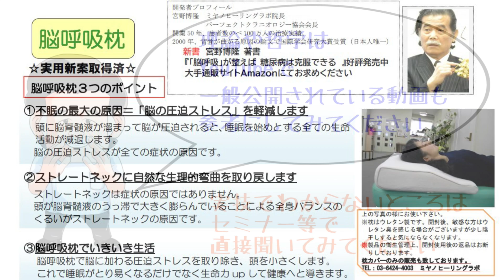2023年12月第4週(12/17〜12/23)の免疫力・生命力の変化‼︎ 【宮野博隆】ＣＳＦプラクティス（脳脊髄液調整法）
◆パーフェクトクラ二オロジー協会会長　宮野博隆　ご挨拶

1945年東京都生まれ。

1971年、東京都蒲田に宮野治療院を開院。開院当初から、数々のカイロプラクティックの技術を施術に取り入れる。あらゆる疾病に対して、普遍として「その原因の元から改善する」探究に努めた施術を展開する。また、業務の傍ら東京衛生学園に入学、卒業。はり師・きゅう師、あん摩マッサージ指圧師免許を習得する。

1979年に渡米。S.O.T (Sacro Occipital Technic 仙骨後頭骨療法) 創始者M.Bディジョネット氏（Major B Dejarnette）に師事の下、S.O.Tを学ぶ。

1990年、国際仙骨後頭骨学会において、Certificate of ceryified Craniopathの認定を受ける。PAAC(Pacific Asia Chiropractic Asocciation)にてS.O.T研究委員長を務める。
2000年、Sacro Occipital Research Society International（国際仙骨後頭骨学会）において、研究者大賞 (Chiropractic researcher of the year)を受賞。

2005年から、CSFプラクティス・セミナーを開催する。
2006年パーフェクトクラニオロジー協会を設立し会長に就任、現在に至る。

2016年『ソフトブロックテクニックセミナーDVD～たった５秒で背骨が真っ直ぐになる驚異のテクニック～CSFプラクティス 脳脊髄液調整法』（カイロベーシック社）を発売。

2016年書籍『「脳の呼吸」を整えれば あなたの全身はよみがえる』(現代書林)を発売。発売後半年以上わたり、Amazon書籍カテゴリランキング1位。

2020年書籍『「脳の呼吸」を整えれば あなたの腰痛は消える』(現代書林)を発売。

2021年書籍『脳呼吸』が整えば うつは改善する（幻冬舎）を発売

2022年書籍『脳呼吸』が整えば 糖尿病は克服できる（幻冬舎)を発売